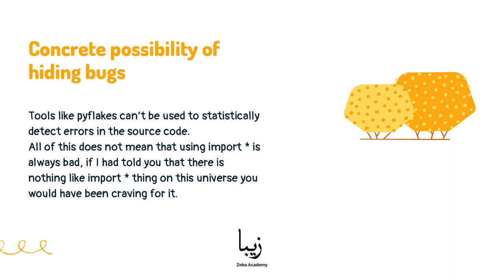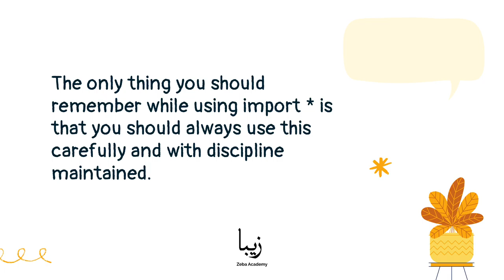Why to Avoid Overusing import * in Python? Explained by Zeba Academy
Using import * in python programs is considered a bad habit because this way you are polluting you namespace, the import * statement imports all the functions and classes into your own namespace, which may clash with the functions you define or functions of other libraries that you import.

Also it becomes very difficult at some times to say from which library does the particular function came from. The risk of overriding the variables/functions etc always persist with the import * practice.